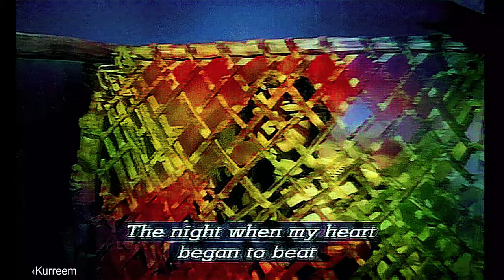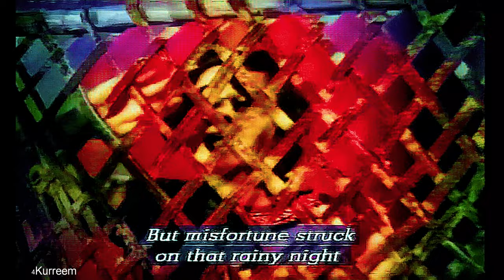zindagi bhar nahin bhuleinge woh barsaat ki raat ek anjaan musafir se mulaqat ki raat |4K